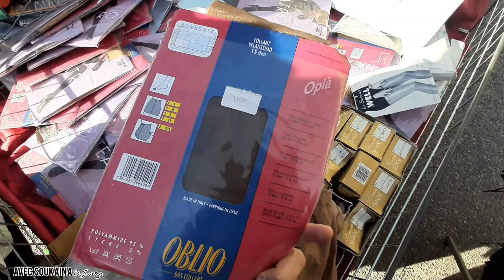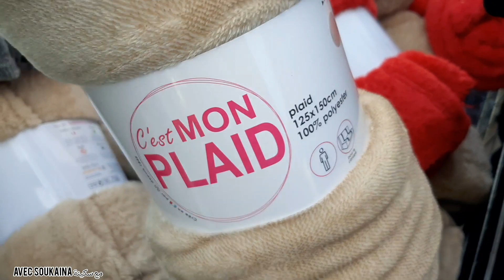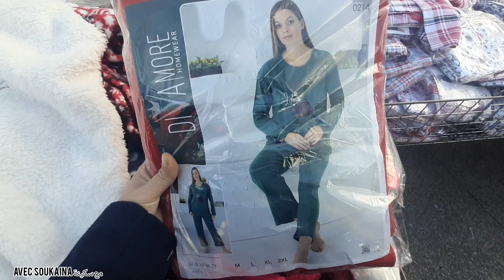🚨MARCHÉ DE LA PLAINE MARSEILLE/جولة في السوق لبلان في مرسيليا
⚠️attention n'oubliez pas d'activer la peptite cloche🔔 à côté "d'abonné" pour être au courant de mes dernières vidéos !!